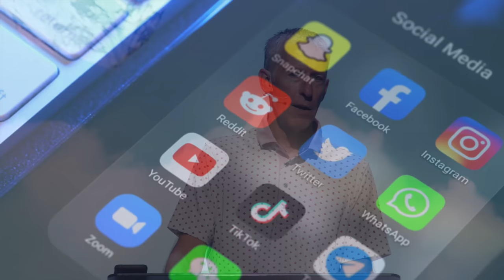Can You Win While Coming in Last?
In today's world, winning matters. More than that, winning is the only thing that matters. On the sports team, your child needs to be the best. In school, your grades need to be the highest. At work, your production needs to outshine the competition. People push and pressure each other to be first.

As we continue our series, "Upside Down", we will continue looking at unconventional passages in the Bible. In this message, you will learn a principle from Jesus that flies in the face of today's "must win" culture. According to Jesus, true success is achieved when you intentionally place yourself last. In order to be first, put others before you.